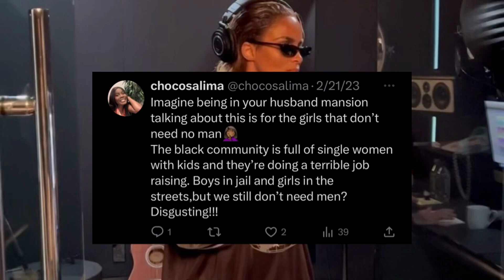Ciara EXPOSED for promoting INDEPENDENCE to keep Women Single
Ciara's new music "For Da Girls" opens the eyes of many women who see through the hypocrisy